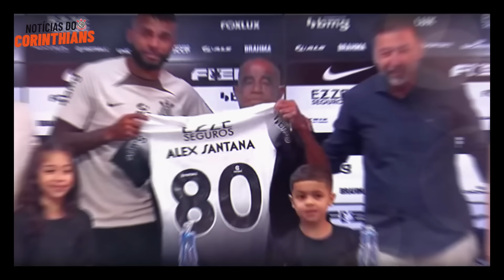EMOCIONANTE!!🚨🚨OLHA O QUE ACONTECEU NO CORINTHIANS AGORA!!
Corinthians - EMOCIONANTE!!🚨🚨OLHA O QUE ACONTECEU NO CORINTHIANS AGORA!! - Noticias do Corinthians

Divulgações/Parcerias entre em contato!

O Canal Noticias do Corinthians traz novidades para a fiel torcida todos os dias. Mercado da bola do Corinthians, contratações do Corinthians, novidades do Corinthians, jogos do Corinthians e muito mais para todos os torcedores do Timão.

Alex Santana na apresentação como novo jogador do Corinthians

Noticias do Corinthians todos os dias para a Fiel Torcida.
No Canal Noticias do Corinthians você encontra todas as novidades do Corinthians, contratações, chegadas, saídas, curiosidades sobre o Timão e muito mais.
Faça parte da família corinthians. O melhor time do Mundo é o Corinthians.